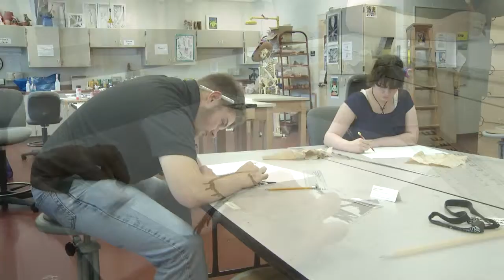Caleb Clarke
Caleb Clarke a Senior at Gibbs High PCCA and a Walker's Rising Star finalist in the Visual Arts category.